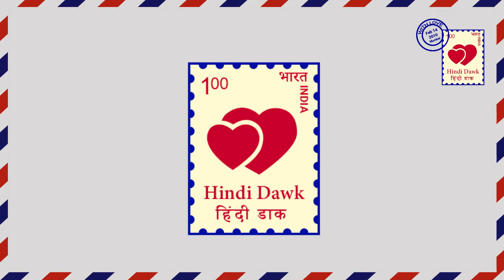Ishqbaaz II अनिका, गौरी और भव्या का नया मिशन II NEW MISSION of anika-gauri-bhawya II Star plus II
Ishqbaaz II Star plus II There will be entry of cute baby . who is going to woo you with your over loaded cuteness, & will irritate oberoi brother’s as well. Anika, gauri & bhawya will be seen as jasoos & will try to decode oberoi brother’s mystery.

इश्कबाज़ II स्टार प्लस II शो में जल्द क्यूट से बेबी की एंट्री होने वाली है। जो आपको अपने over loaded cuteness से लुभाने वाला है तो वही दूसरी तरफ वो तीनों oberoi brother’s की नाक में दम करने वाला है । अनिका, गौरी और  भव्या तीनों भाईयों की मिस्ट्री को हल करती नज़र आएंगी।